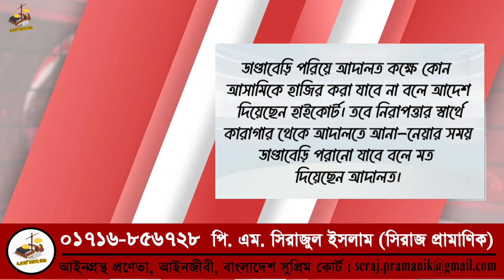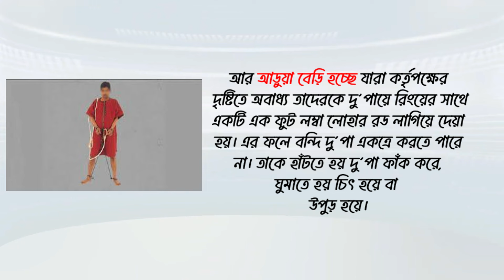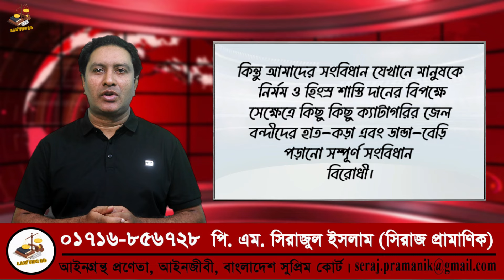ডান্ডাবেড়ী, হ্যান্ডকাপ পড়িয়ে অমানবিকতার বিচার শুরু। পুলিশ ও জেল কর্তৃপক্ষের আইন লঙ্ঘনের শাস্তি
মোবাইল ফোনের মাধ্যমে আইনি পরামর্শ পেতে ০১৭১৬-৮৫৬৭২৮ নম্বরে ৫১০ টাকা বিকাশ করে পরামর্শ নিতে পারবেন। সরাসরি সাক্ষাৎ করে আইনী পরামর্শ নিতে চাইলে ০১৭১৬-৮৫৬৭২৮ নম্বরে ১৫৩০ টাকা বিকাশ করে সাক্ষাতের সময়সূচি জেনে নিয়ে নির্ধারিত সময়ে প্রয়োজনীয় কাগজপত্র (যদি থাকে) নিয়ে চেম্বারে আসতে হবে। ঠিকানা: ব্যারিষ্টার দোলন এন্ড এ্যাসোসিয়েটস, প্রেস্টিজ হোমস (১ম তলা), চিটাগাং হোটেলের সামনে, সেগুনবাগিচা, ঢাকা। অথবা প্রামাণিক ল’ চেম্বার, জজ কোর্ট চত্ত্বর, কুষ্টিয়া। This Channel does not promote and encourage any illegal content, illegal activities. The aim and objects of this channel is to create a law-conscious population.

আসামীকে ডান্ডাবেড়ি পরানো আমাদের আইন, সংবিধান এবং মানবাধিকারের সর্বজনীন নীতিমালা কী বলে,  ডান্ডাবেড়ি পরানো কতটা আইন বিরুদ্ধ, এ বিষয়ে জেল কোড কী বলছে, ডান্ডাবেড়ি- আড়ুয়া বেড়ি বিষয়ে আইনে যা কিছু বলা আছে-তা নিয়ে কথা বলতে আমি--।  ডা-াবেড়ি পরিয়ে আদালত কক্ষে কোন আসামিকে হাজির করা যাবে না বলে আদেশ দিয়েছেন হাইকোর্ট। তবে নিরাপত্তার স্বার্থে কারাগার থেকে আদালতে আনা-নেয়ার সময় ডা-াবেড়ি পরানো যাবে বলে মত দিয়েছেন আদালত। বাংলাদেশের সংবিধানের ১১১ অনুচ্ছেদে সুপ্রীম কোর্টের রায়ের বাধ্যতামূলক কার্যকরতা সম্পর্কে বলা হয়েছে যে, আপিল বিভাগের কর্তৃক ঘোষিত আইন হাইকোর্ট বিভাগের জন্য এবং সুপ্রীম কোর্টের যে কোন বিভাগ কর্তৃক ঘোষিত আইন অধঃস্থন সকল আদালতের জন্য অবশ্য পালনীয় হবে।আমাদের সংবিধানে স্পষ্ট বলা আছে, ‘কোনো ব্যক্তিকে যন্ত্রণা দেয়া যাবে না কিংবা নিষ্ঠুর অমানুষিক বা লাঞ্ছনারকর দন্ড দেয়া যাবে না কিংবা কারো সঙ্গে কোনোরুপ নির্দয় আচরণ করা যাবে না।

সকল নাগরিক আইনের দৃষ্টিতে সমান এবং আইনের সমান আশ্রয় লাভের অধিকারী। আইনানুযায়ী ছাড়া জীবন ও ব্যক্তি স্বাধীনতা থেকে কোন ব্যক্তিকে বঞ্চিত করা যাবে না কিংবা কোন ব্যক্তির জীবন, স্বাধীনতা, দেহ, সুনাম বা সম্পত্তির হানি ঘটে এমন কাজ করা যাবে না। আইনসম্মত নিরপেক্ষ আদালত কর্তৃক প্রকাশ্য বিচার ব্যতিত কাউকে কোনো ধরনের শাস্তি দেওয়া যাবে না।’একটি রাষ্ট্রের সর্বোচ্চ আইনগ্রন্থ সে দেশের সংবিধান। সে সংবিধান লংঘন করে জেলখানার মধ্যে বন্দিদের শায়েস্তা করাার জন্য যখন-তখন ডান্ডা বেড়ি কিংবা আড়ুয়া বেড়ি পড়িয়ে রাখা কতটুকু যুক্তিসংগত বা আইনসন্মত? ডান্ডা বেড়ি হচ্ছে বন্দী বা বিচারাধীন অভিযুক্ত ব্যক্তির পায়ে মোটা লোহার রিং পড়িয়ে তাতে শেকল এঁটে তা ওই বন্দির হাতে ধরিয়ে দেয়া। জেল কর্তৃপক্ষের নির্দিষ্ট করে দেওয়া সময় পর্যন্ত তাকে এটি পড়ে থাকতে হয়। ওঠা, বসা, হাঁটা, চলা, ঘুমানো সবই এ বেড়ি পড়েই করতে হয় ওই বন্দির।

আর আড়ুয়া বেড়ি হচ্ছে যারা কর্তৃপক্ষের দৃষ্টিতে অবাধ্য তাদেরকে দু’পায়ে রিংয়ের সাথে একটি এক ফুট লম্বা লোহার রড লাগিয়ে দেয়া হয়। এর ফলে বন্দি দু’পা একত্রে করতে পারে না। তাকে হাঁটতে হয় দু’পা ফাঁক করে, ঘুমাতে হয় চিৎ হয়ে বা উপুড় হয়ে। বর্ণণা অনুযায়ী নিশ্চয়ই বুঝতে পেরেছেন শাস্তির নামে, বিচারের নামে কি বর্বর নির্যাতন চলে মানুষের ওপর। জেলের ভেতর কেউ অপরাধ করলে তার নিষ্পত্তির নিয়ম রয়েছে জেল কোডের ১৯ নং অধ্যায়ে। এ অধ্যায়ের ৭০৮ নং বিধান অনুযায়ী জেলের মধ্যে কেউ অপরাধ করলে জেল সুপারিনটেনডেন্ট ১১ ধরণের লঘু ও ১১ ধরনের গুরুতর শাস্তি দিতে পারেন। গুরুতর শাস্তির মধ্যে রয়েছে সকল বন্দিদের থেকে আলাদা করে কাউকে ৭ দিনের জন্য কোনো সেলে আটক রাখা, ৩০ দিনের জন্য ডান্ডা-বেড়ি পড়ানো ইত্যাদি। তবে জেল কোডের ৭০৮ নং বিধান অনুযায়ী বিচারাধীন আসামি বা রাজবন্দীদের এধরণের গুরুদ- দেয়া যায় না। কারণ ৭০৮ নং বিধানটি কেবল আদালতে সাজাপ্রাপ্তদের ক্ষেত্রেই প্রযোজ্য।
কিন্তু আমাদের সংবিধান যেখানে মানুষকে নির্মম ও হিংস্র শাস্তি দানের বিপক্ষে সেক্ষেত্রে কিছু কিছু ক্যাটাগরির জেল বন্দীদের হাত-কড়া এবং ডান্ডা-বেড়ি পড়ানো সম্পূর্ণ সংবিধান বিরোধী।জাতিসংঘের অর্থনৈতিক ও সামাজিক পরিষদ কারাবন্দিদের জন্য রাষ্ট্রের তরফ থেকে অনুসৃত যে নূন্যতম নীতিমালা তৈরি করেছে সেখানকার ৩৩ নং অনুচ্ছেদে ডান্ডা-বেড়ি পড়ানোকে অমানবিক বলা হয়েছে। ।সাধরণত, একসঙ্গে ৩টি মামলার আসামি হলে তাকে কোর্টে নেয়া হয় ডান্ডা বেড়ি পড়িয়ে। হাতকড়ার যথেচ্ছ অপ্রয়োজনীয় ব্যবহার সর্বজনীন মানবাধিকার ঘোষণার ৩, ৪, ৫ ও ৭ অনুচ্ছেদের সুস্পষ্ট লঙ্ঘন। এ বিষয়ে যদি--

পুলিশ
পুলিশ রিমান্ড কি
পুলিশ রিমান্ড আইন
পুলিশের গাড়ি থেকে পালানো
পুলিশ রিমান্ড আইন কি
ভুয়া পুলিশ
পুলিশ কিভাবে রিমান্ড আবেদন করে
পুলিশ হয়রানির জন্য অভিযোগ করবো না
পুলিশের পরিচয়ে চাঁদা তুলতেন রাশেদ
ভুয়া পুলিশ চেনার উপায়
স্বপ্নে পুলিশ
বাংলাদেশ পুলিশ
সিরাজগঞ্জ পুলিশ
পুলিশ পরিচয়ে প্রতারণা
স্বপ্নে পুলিশ দেখলে কি হয়
রিমান্ড কি
আরিফুর রহমান মন্ডল
কি কি কারণে রিমান্ডে নেয়া হয়
রিমান্ড আইন
ব্যাখ্যা জানুন
রিমান্ড দিতে আদালত বাধ্য কিনা
আসামীর ডান্ডাবেড়ী
পুলিশের হ্যান্ডকাপ